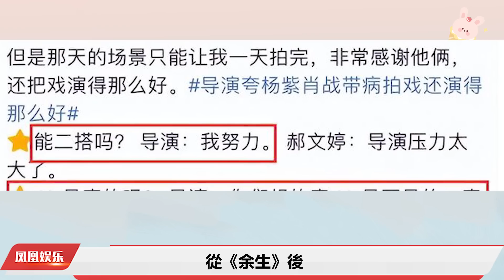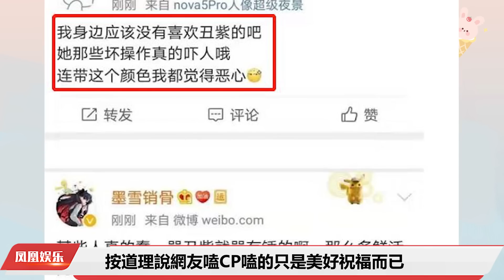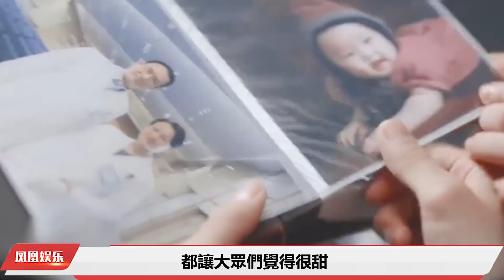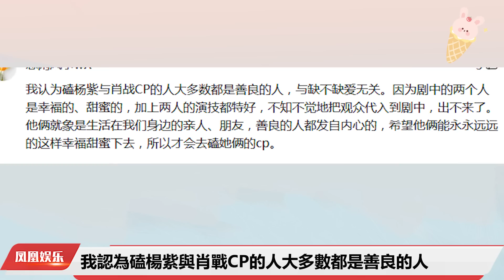楊紫爸爸跟肖戰同框是真是假，楊紫被代拍圍堵欺負，肖戰錶情耐人尋味！肖戰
據悉，《夢中的那片海》的殺青宴以及楊紫的新劇《長相思》的品牌推介會都在同一家酒店舉行，在《夢中的那片海》劇組的殺青宴中，有網友疑似看到肖戰和楊紫爸爸同框了，而值得一提的是他們竟然還同桌，席間肖戰一直非常乖巧，不時地低頭拿手機發著信息，偶爾還會喝口紅酒，乖巧、害羞的錶情簡直太喜歡了，正以為肖戰跟紫妹會有什麼好的事情時；就有一部分肖戰粉絲認為，這位所謂的楊紫爸爸是《夢中的那片海》攝影指導，高琦。對比了一下，這兩人確實很像。先說一下楊紫爸爸是隱藏的投資人，是新開拍的劉學義彭小苒主演的《畫眉》的投資人，也是騰訊的劇，能和騰訊老總坐一起是沒問題的，能參加《夢中的那片海》的殺青宴也是很正常的。而這次坐在肖戰旁邊的確實不是楊紫的爸爸，因為這件事情雙方粉絲還發生爭吵、辱罵非常嚴重，先為大家澄清一下。不過最大的遺憾是沒有看到楊紫的現身；雖然同一家酒店，但肖戰併沒有跟紫妹同框相見，可能這樣是更安全的保護對方吧！畢竟這段時間外界對兩人的關繫傳得也是撲朔迷離，此時兩人選擇不同框，也是為了保護彼此，不失一個最好的處理方式